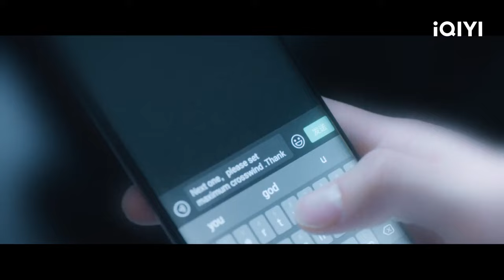Cheng Xiao is Punished and Poured Cold Water on Her | Flight To You EP05 | 向风而行 | iQIYI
【Flight To You】is trending on iQIYI with multiple subtitles.

【Introduction】 Gu Nanting, the vice minister of passenger flight department of Lu Airlines, is a strict and self-disciplined man, who is known as a mean boss and a devil instructor. The female cargo pilot, Cheng Xiao, is brave and unrestrained. She was about to be promoted to captain when she got transferred to the passenger department due to the company's restructuring. Gu Nanting becomes Cheng Xiao's direct supervisor and mentor, and the two are at odds with each other. Gu Nanting, who has always pursued stability and order, is disrupted time and again by Cheng Xiao, who does not follow the usual rules. The two pilots and their mentor, who have always pursued stability and order, are disrupted time and again by the unorthodox Cheng Xiao. How can they deal with this situation?

【Cast】Nick Wang，Seven Tan